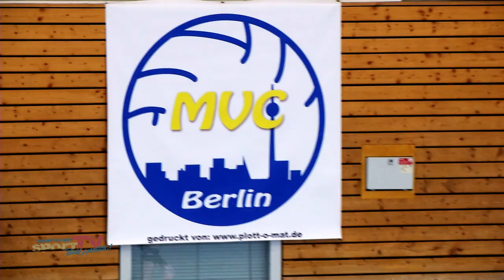26. internationales Jugendvolleyballturnier 2017 des MVC Berlin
Europapokal! Da wollen viele mal hin. Egal ob Fuss- Basket oder Volleyball. Wettbewerbe mit Teams aus verschiedensten Länder haben nämlich immer einen ganz eigenen Reiz. Es muss aber nicht immer gleich die Champions League sein. Der Marzahner Volleyball-Club zelebriert schon zum 26. Mal sein internationales Jugendvolleyballturnier.